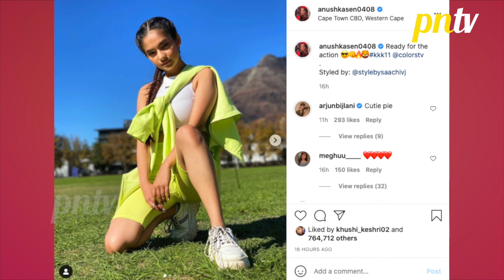Khatron Ke Khiladi Season 11 Contestant Anushka Sen Huyi Corono Positive | Must Watch